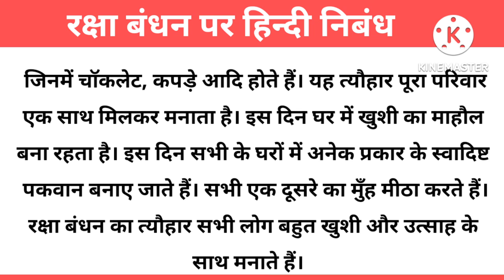Essay on Raksha Bandhan in Hindi | Raksha Bandhan Par Nibhand | रक्षा बंधन पर हिन्दी निबंध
About video-

Essay on Raksha bandhan, Essay on Raksha Bandhan in Hindi About 250 Words

Category - Education

Your Queries -
Essay on Raksha bandhan,
Essay on Raksha bandhan in Hindi